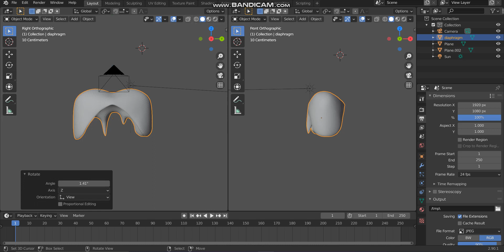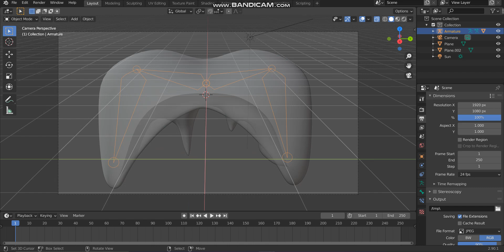How to rig human body organs like diaphragm in blender 2.9 in 1 minute tutorial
This is a Short blender tutorial on How to rig human body organs like diaphragm in blender 2.9